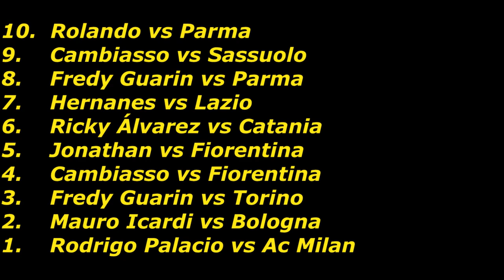Inter Milan Top 10 Goals 2013-2014 HD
Internazionale Top 10 Goals 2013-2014
video by - PatrikPT